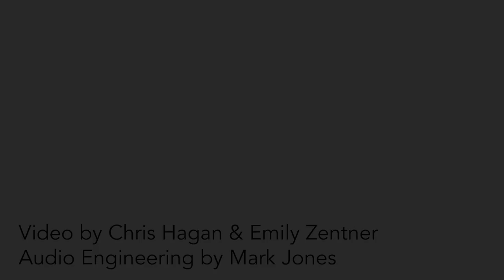Always — cupcakeconcert.com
cupcakeconcert.com performs "Always" at CapRadio's A Homegrown Holiday Concert on Dec. 16, 2019.

Hannah Jane Kile, vocals & guitar
Natalie Hagwood, vocals
Casey Lipka, vocals & upright bass

Written and composed by Hannah Jane Kile, Natalie Hagwood & Casey Lipka

Video by Chris Hagan & Emily Zentner
Audio engineering by Mark Jones